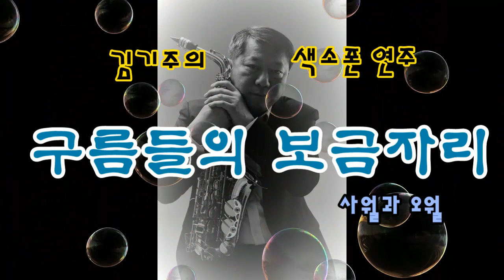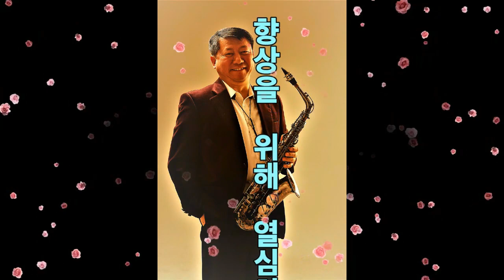김기주의 색소폰 연주: 구름들의 보금자리